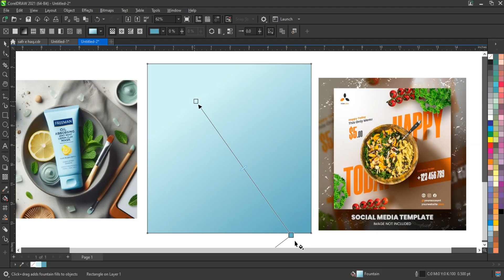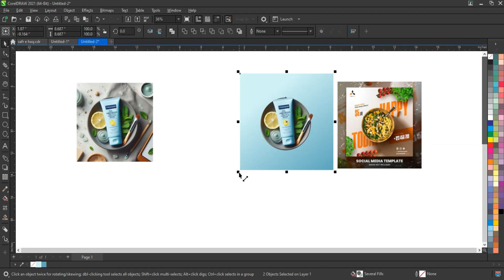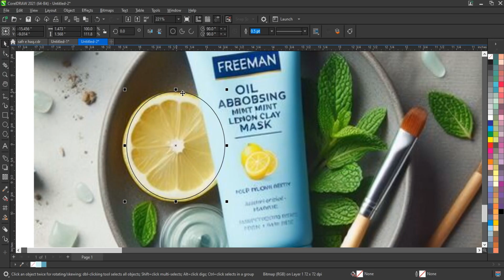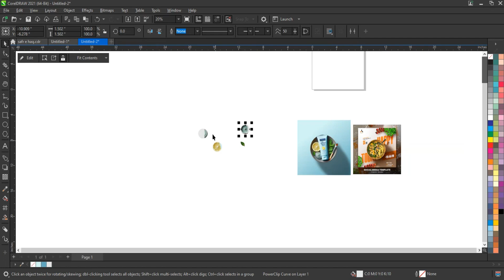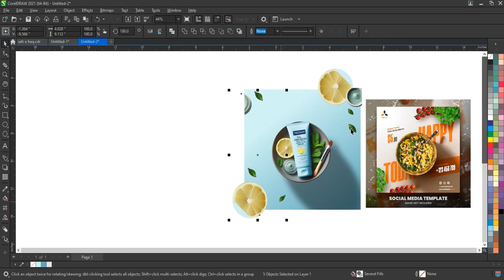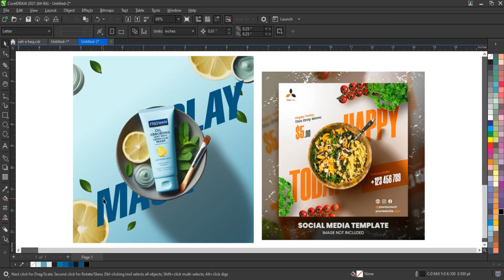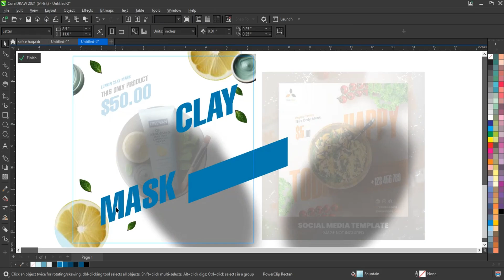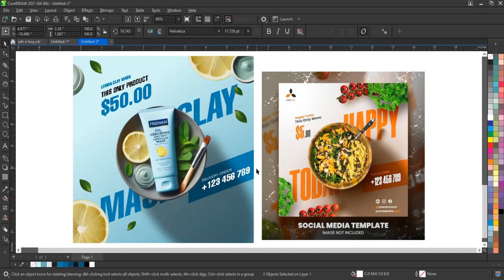Beginner to Pro: Graphic Design Tricks You Need to Learn Today